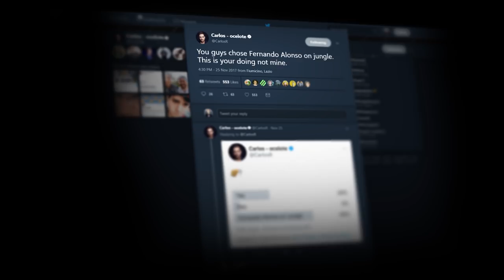Our League of Legends EU LCS Line-up for 2018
Is EU boom? That was one of the main questions making rounds on the League of Legends subreddit and social media as we dove into the 2017 off-season knowing that the new North American franchise system will be a tough opponent to battle.

We are happy to share the news that we have assembled our 2018 line-up and can’t wait to see them slicing through their adversaries on the Rift. We believe in their strength and ambition to succeed on the international stage – where all our dreams take place.